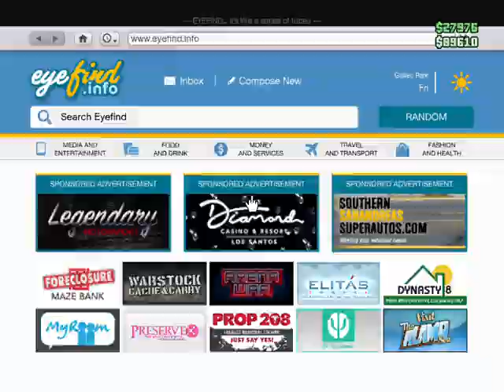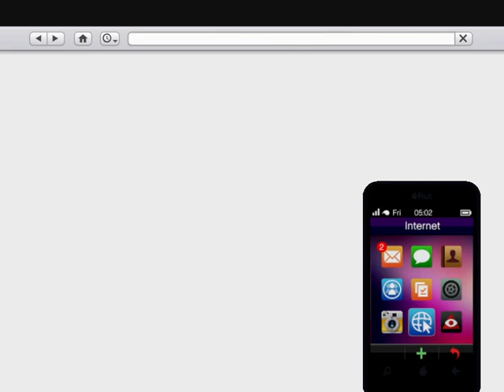GTA V F1 Racing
F1 Racing